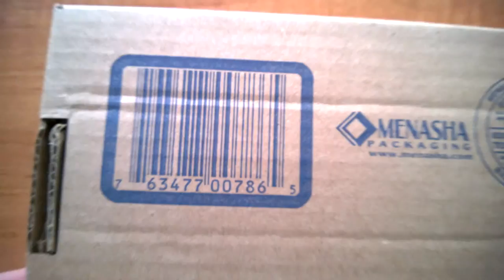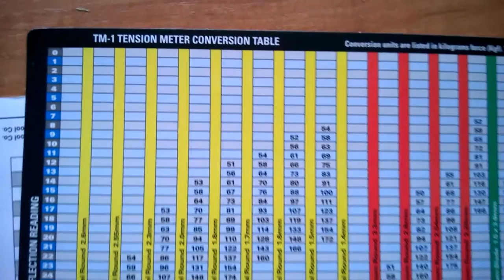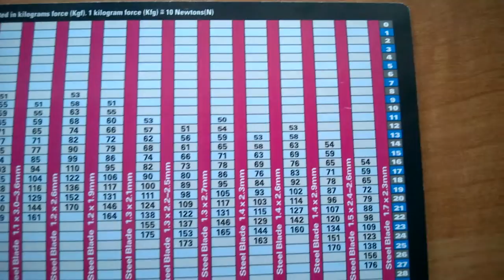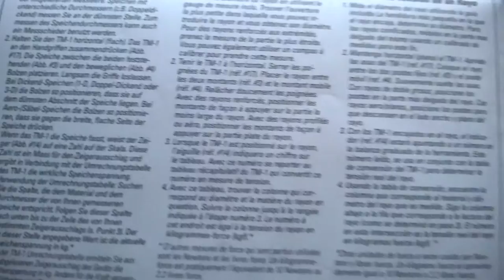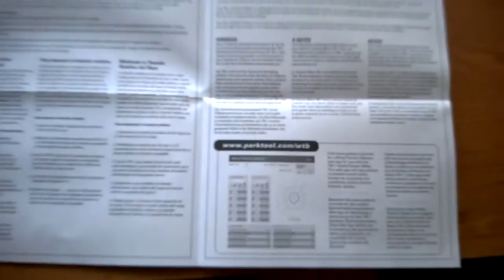Park Tool TM 1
Измеритель натяжения спиц Park Tool TM1

Залог прочности и долговечности колеса — это надлежащая и равномерная затяжка его спиц. Этот измеритель натяжения точно и достоверно измеряет абсолютное натяжение каждой спицы колеса, а также относительное натяжение между всеми спицами этого колеса. Простой в использовании и недорогой. Подходит практически ко всем велосипедным спицам вне зависимости от их диаметра, материала и формы. Измеритель ТМ предназначен не только для опытных механиков, но для любого, кто собирает и правит колеса, диагностирует их неисправности или собирает новые велосипеды.

Измеритель включает калибр для спиц (измеряет диаметр распространенных спиц) и таблицу преобразования натяжения для 16 различных типов спиц, включая титановые и карбоновые. Этот инструмент должен находиться на каждом верстаке. ПРИМЕЧАНИЕ. Для работы измерителя необходимо освободить примерно 105 мм длины спицы.

Особенности:
Залог прочности и долговечности колеса — это надлежащая и равномерная затяжка его спиц. Это новаторское приспособление берет на себя львиную долю работы по идеальной регулировке натяжения спиц.
Подходит для спиц практически любого размера, формы или материала
Можно измерять либо абсолютное натяжение отдельно взятых спиц, либо относительное натяжение спиц одного колеса
Легко снимать показания
Необходимый аксессуар для каждого, кто собирает колеса